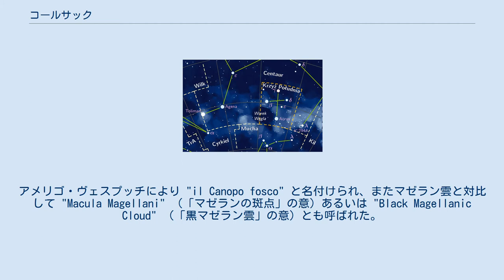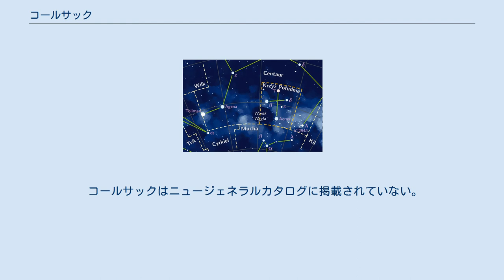コールサック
コールサック（Caldwell 99）は、みなみじゅうじ座付近に見ることができる、全天で最も目立つ暗黒星雲である。
天の川を背景として肉眼でもシルエットを確認することができる。
 コールサックの見た目の大きさはおよそ7度×5度で、一部はケンタウルス座とはえ座に重なる。
南半球では有史以前より知られていたが、初めて観測されたのは1499年、ビセンテ・ヤーニェス・ピンソンによってである。
アメリゴ・ヴェスプッチにより "il Canopo fosco" と名付けられ、またマゼラン雲と対比して "Macula Magellani" （「マゼランの斑点」の意）あるいは "Black Magellanic Cloud" （「黒マゼラン雲」の意）とも呼ばれた。
 1970年、K. Mattila は、コールサックが完全に真っ黒ではなく、星雲が覆っている星の光を反射し、周りの天の川に比べ10%程度の強さで光を放っていることを証明した。
 コールサックはニュージェネラルカタログに掲載されていない。
 ^ a b アルマ望遠鏡 国立天文台 アルマ建設現場の風景 その2 ^ a b c d e “SIMBAD Astronomical Database”. Results for Coalsack. 2012年5月4日閲覧。
 ^ “世界大百科事典 第２版の解説”. コトバンク. 2018年2月10日閲覧。